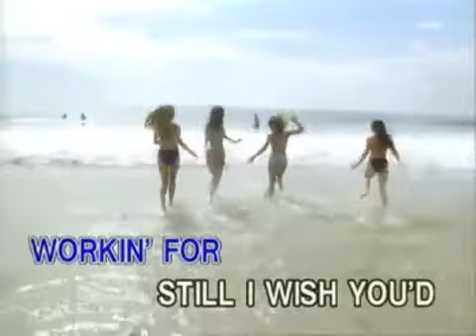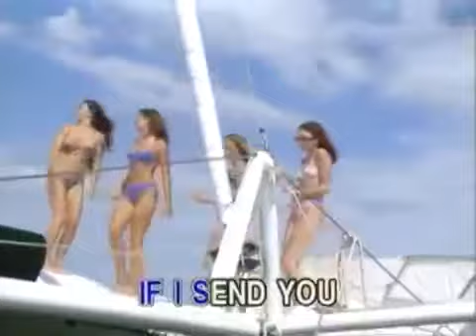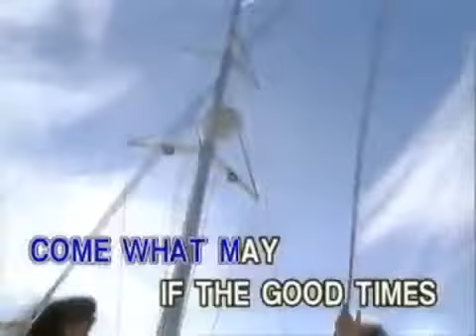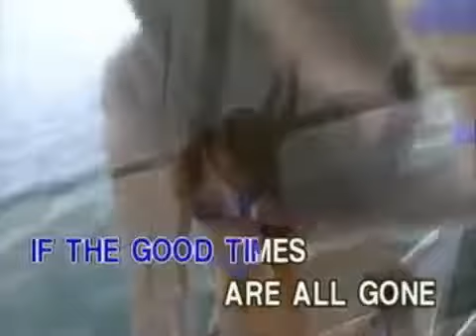19. FOUR STRONG WINDS - Neil Young | YFLS (Able)